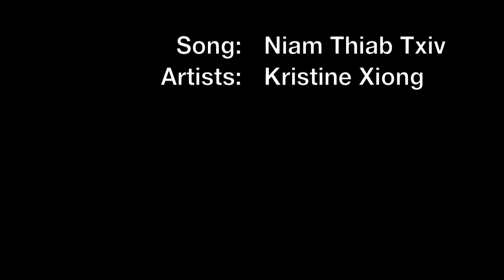HMSA's Heritage Day-Cov Lus Tseg Cia 2011-2012: Niam Thiab Txiv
The Hmong MInnesota Student Association presents its annual Heritage Day show, Cov Lus Tseg Cia for the 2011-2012 year. Singers in this scene sing Kristine Xiong's "Niam Thiab Txiv" for the appreciation and remembrance of our parents.